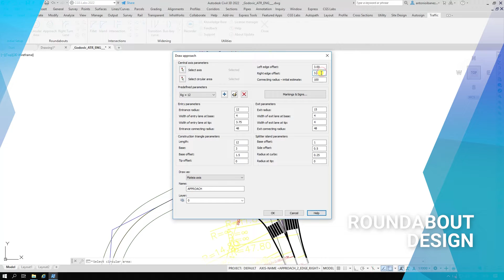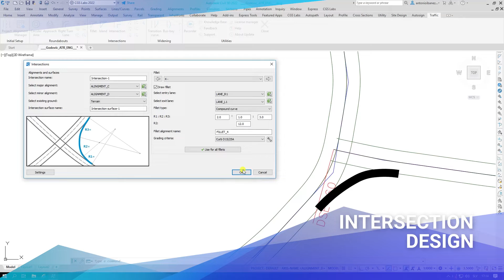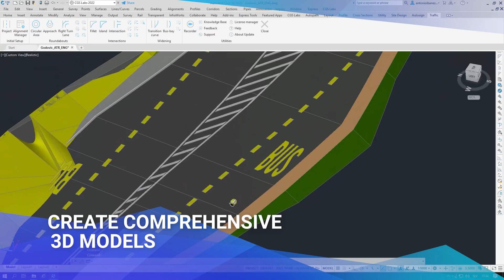Plateia 2022 | Traffic Ribbon offers tools for intersections design & roundabouts design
Plateia, professional software solutions for Civil Engineering
BIM Ready Solution for Roadway Design & Reconstruction

New Traffic Ribbon offers the tools needed for intersections design, roundabouts design, and more. All in one place!

Plateia is a professional, BIM-ready, 3D road design and reconstruction software solution. It provides the commands and tools to support the entire design process, from preliminary to detailed design, from the initial input of survey data to complex 3D road models with analysis tools, to documentation and publishing features. Using its flexible, dynamic data model, Plateia supports BIM (Building Information Modeling) workflows and processes. Plateia’s carefully designed UI and workflows are consistent with the road design engineering practice. This makes Plateia surprisingly fast-to-learn and easy-to-use.